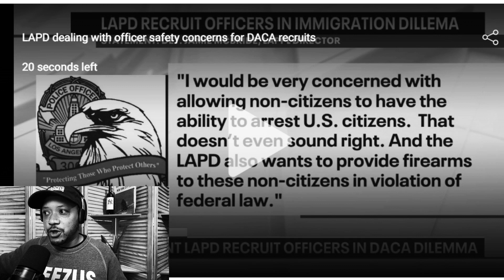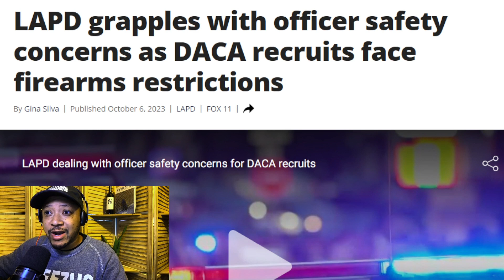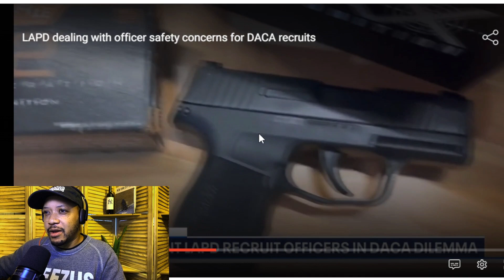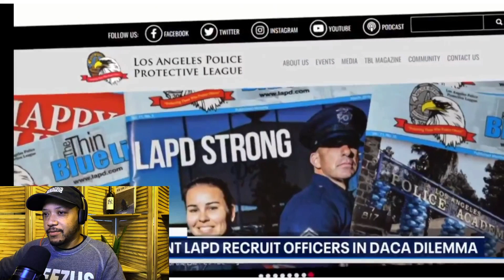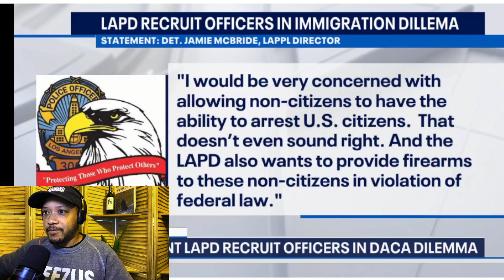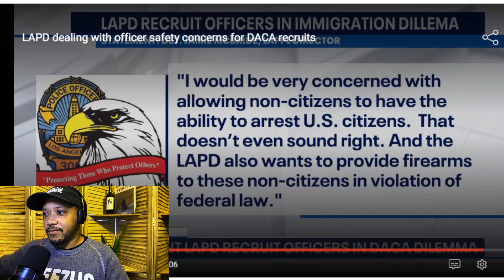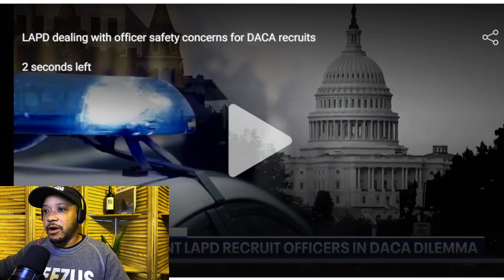Why Would the LAPD Hire DACA Recipients?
Corrupt California political machine rolls on!

Dubby is a tasty mix at home energy drink formulated to give you focus and energy with no jitters or crash. Go to Dubby.gg to learn more.

A clothing company truly centered around American values and principles. Quality, great fitting clothes with awesome clean, cool, timeless designs. Go to Chaads.com. Use code: EricB